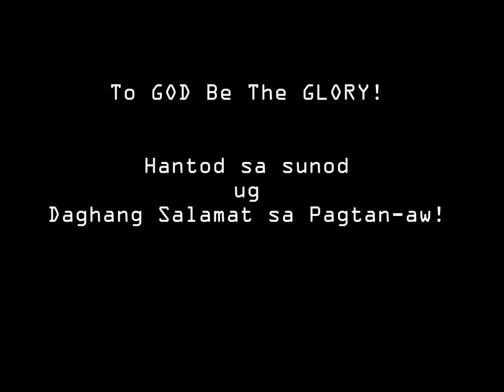Tara na Biyahe Tayo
Tara na Biyahe Tayo - June 13, 2013 Fiesta of Matag-ob, Leyte.

"Fiestas in the Philippines are held to celebrate a patron saint or to mark the passage of the seasons, depending on which part of the country you're in." by: .
 inLOVEthePHILIPPINES Published on Feb 1, 2013